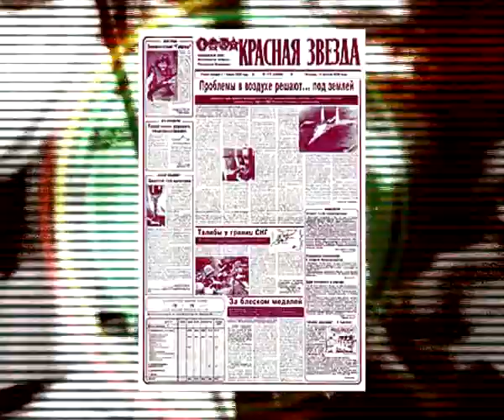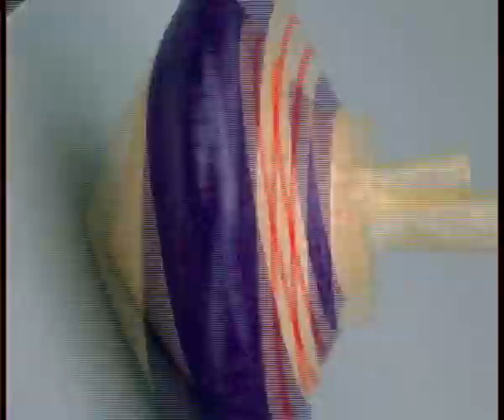"ВорОны клюют твои посевы, Джузеппе!" - Красная планета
"ВорОны клюют твои посевы, Джузеппе!" Украина, Луганск